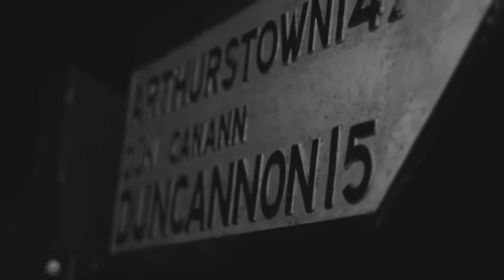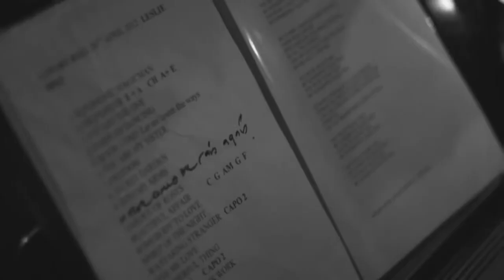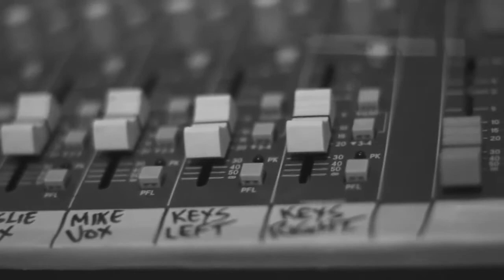Leslie Dowdall Wonderful Thing